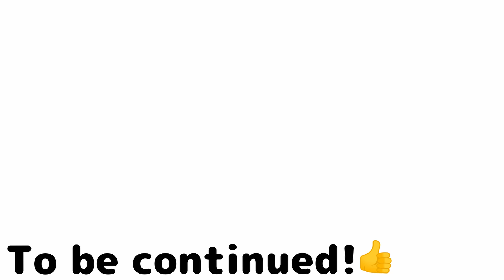よくしゃべるようになったクレーマーな野良子猫...笑#113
よく喋るようになってきた野良子猫のシッポナにクレームをつけられました・・・🙀

保護猫のヒメ、その子猫のくぅ、マロンとやまと、そしてノアとジンとゆきが南米パラグアイ在住の日本人家族と繰り広げるコメディのような日常をアップしています。

😸前回の動画😸↓

▶【閲覧注意】飼い主がカボチャになったら猫はどうするのか？【猫とハロウィン】#112